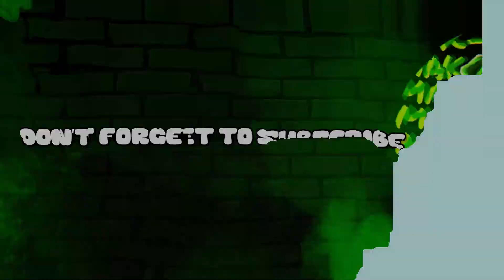Option ba ko ? | GTA 5